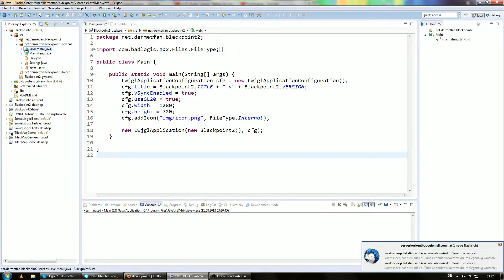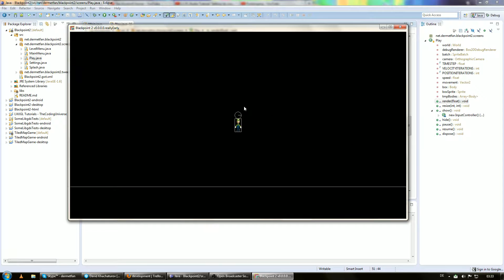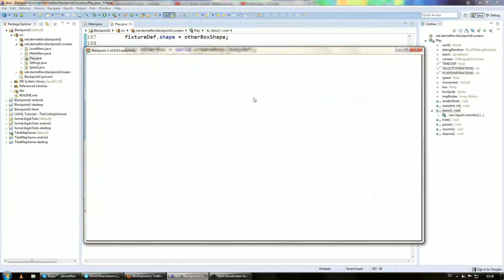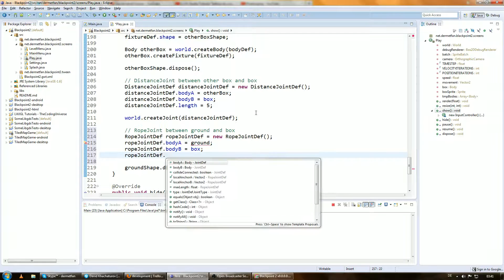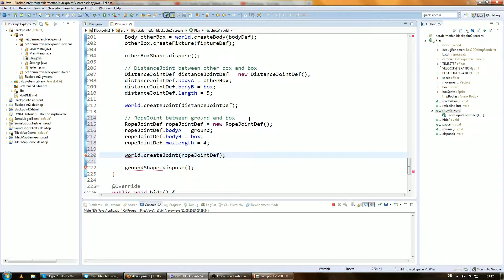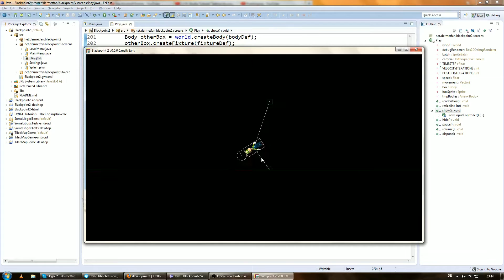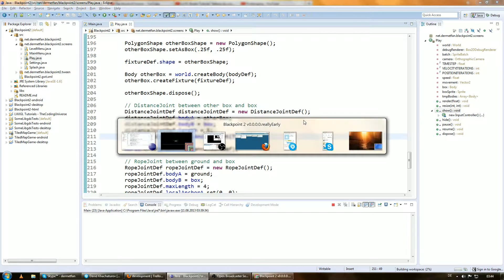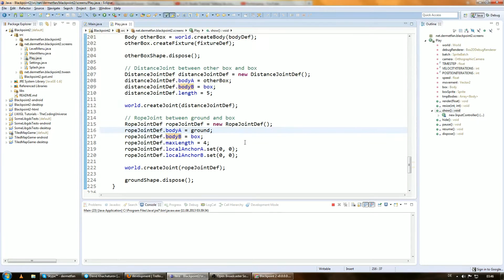Java Game Development (LibGDX) | Episode 19 - Joints in Box2D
In this tutorial, we put Luigi in an uncomfortable situation using a DistanceJoint and a RopeJoint.